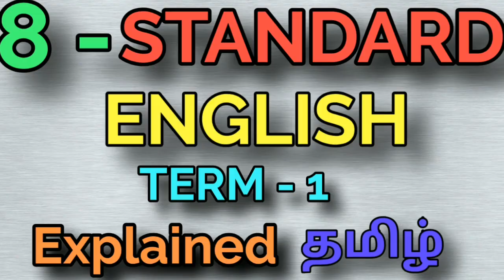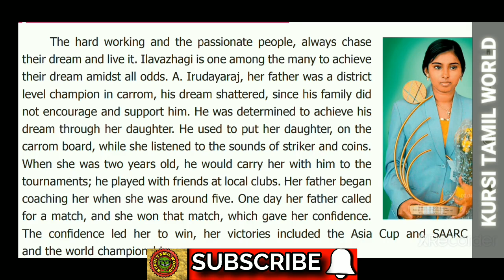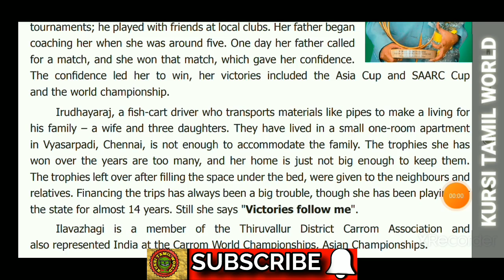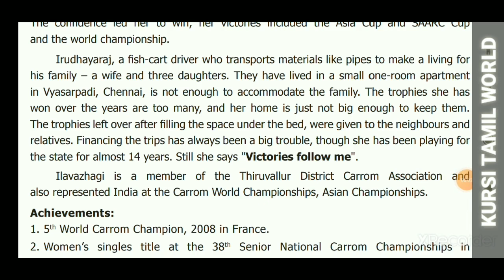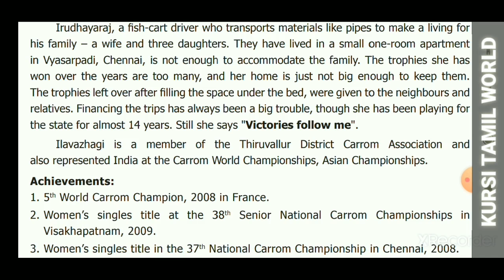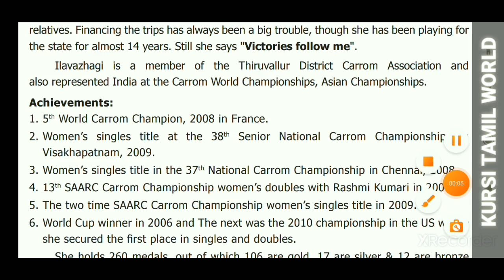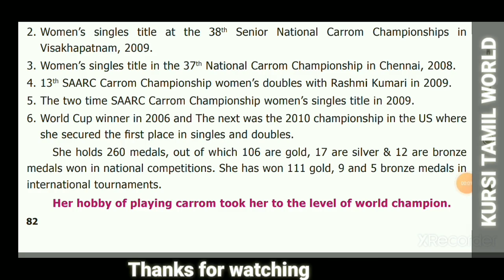HOBBY TURNS A SUCCESSFUL CAREER SECTION-3|PROSE-1|8-STD TERM-1|EXPLAINED IN தமிழ் |SAMACHEER KALVI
6-STD TERM-2

6-STD TERM-3

7-STD TERM-1

7-STD TERM-2

7-STD TERM-3

8-STD TERM-1

8-STD TERM-2

8-STD TERM-3

9-STD ENGLISH

10-STD ENGLISH